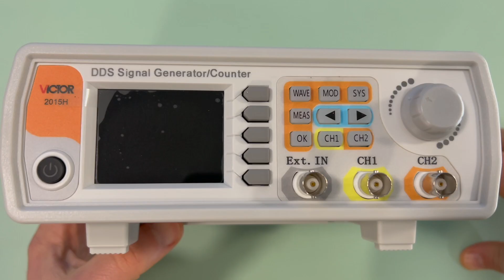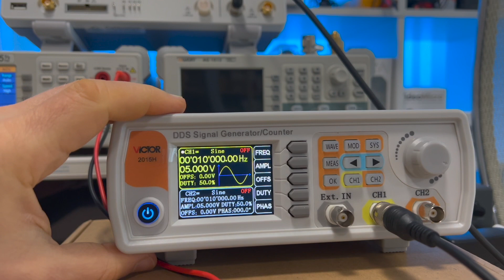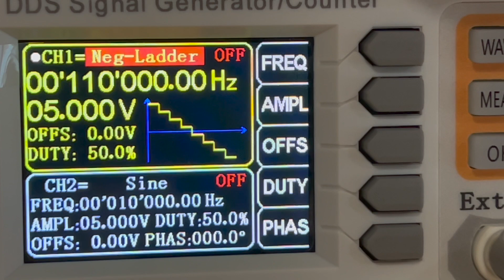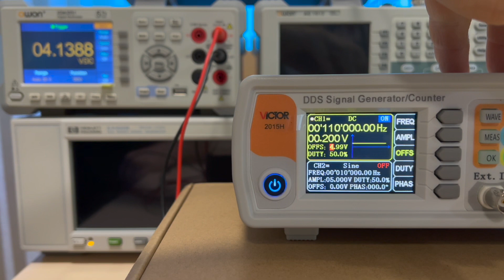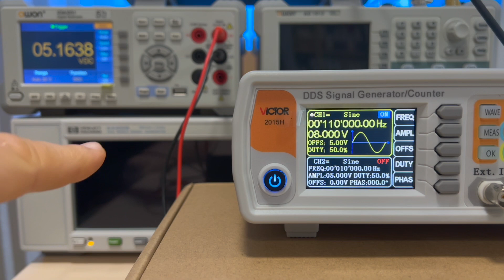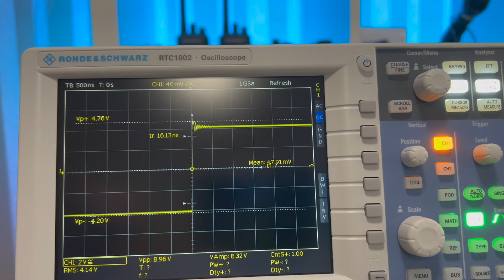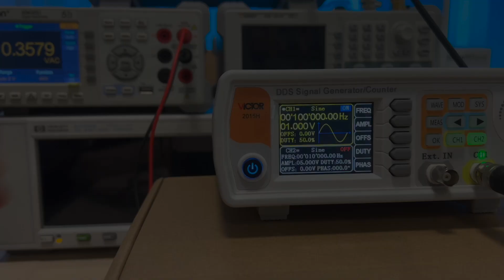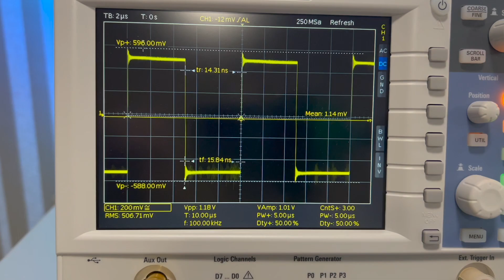Один из самых дешевых генераторов сигналов - Victor 2015h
Обзор DDS генератора сигналов Victor 2015h.
Комплектация, конструкция, управление, генерация форм, проверка точности амплитуды и частоты.

Подробные технические характеристики, наличие и стоимость генератора Victor 2015h смотрите на сайте Вива-Телеком